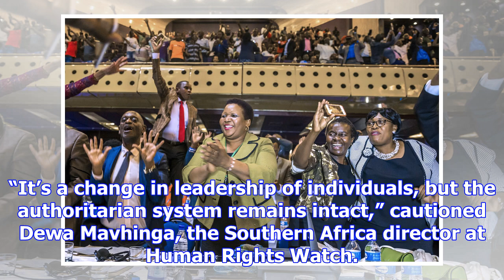Zimbabweans celebrate in the streets after mugabe resignation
Zimbabwe’s capital city of Harare erupted in exuberant celebration on Tuesday as Robert Mugabe, the ...